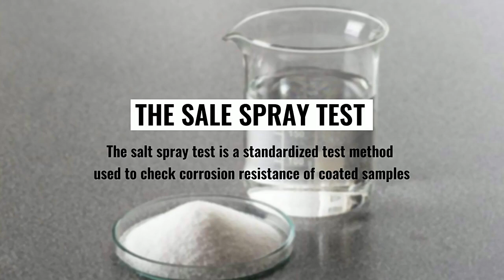The salt spray test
The salt spray test is a standardized test method used to check corrosion resistance of coated samples